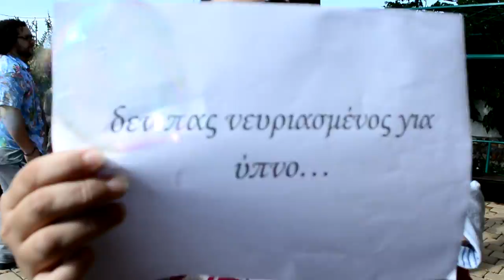Μαρία & Ηλίας The Happy video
Τι πρέπει να κάνεις σε ένα γάμο; Υπάρχουν κανόνες; Do's and Don'ts? Εμείς για το ζευγάρι μας είχαμε να προτείνουμε κάτι!!! Να μας ζήσουν, και όπως είπαμε.
Το μυστικό για ένα επιτυχημένο γάμο.
παραμένει ακόμα μυστικο.

Powered by The Drinkers Productions Ltd
Happy - Pharrell Williams
Επιμέλεια: The Drinkers Productions Ltd